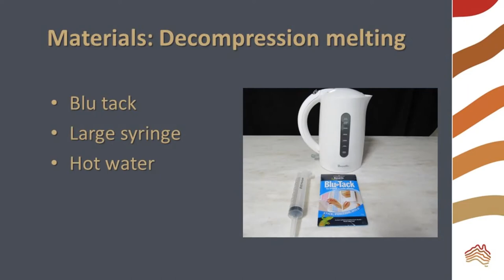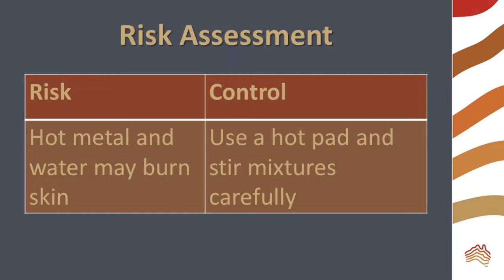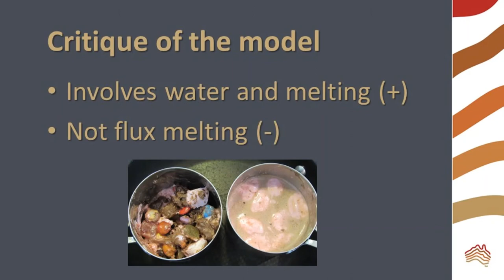Making Magma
How does rock melt in the mantle? How could you model the processes?